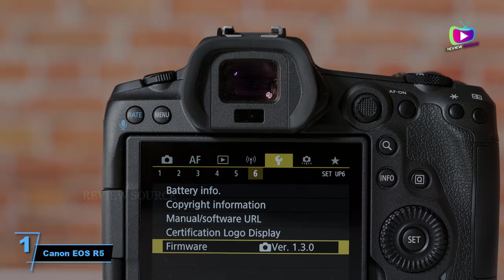Top 5 Best Mirrorless Camera You can Buy Right Now [2022]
The Best Mirrorless Camera in 2023, Best Budget Mirrorless Camera 2023, and Best Cheap Mirrorless Camera 2023 are reviewed in detail in this video.
I have also covered the Best Cheap Mirrorless Camera. So it's a must-watch video for you if you are planning to buy a new Best Mirrorless Camera of any budget

✅ 3. Nikon Z6 II
✅ 2. Fujifilm X-S10

These are the best mirrorless cameras you can buy.

Concepts: top5 reviews tech buying guide, tech, top 5, trending, legit pick, gadgets, The Tech Chap, reviews, 5 best, top 5 picks, tech comparison, BestProducts, unboxing, product reviews, Top Tech Now, best reviews, on amazon, valid consumer, top 5 techs, 2023, techs you can't live without, reivew source